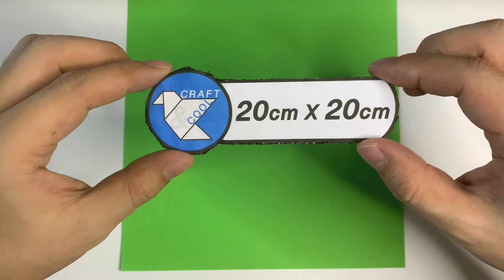Origami Jumping Frog - How to make a paper Jumping Frog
Origami Jumping Frog. This video will show you how to make a Paper Jumping Frog. How to make an easy Paper Jumping Frog. You can easily make it yourself and play with your friend.